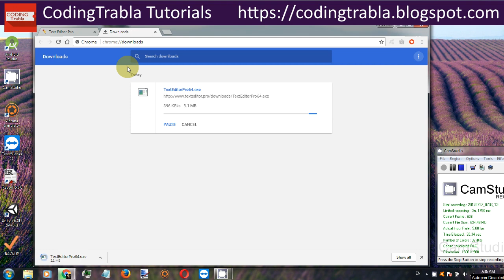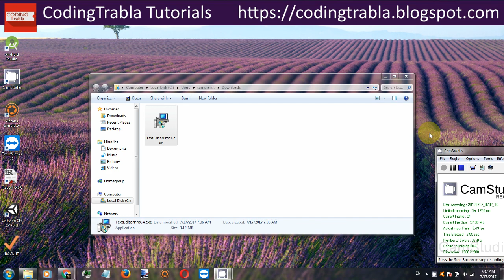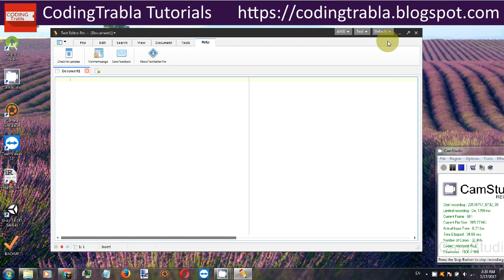Install Text Editor Pro 1.4.5 on Windows 7 x64 byAO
Install Text Editor Pro 1.4.5 on Windows 7 x64

LBRY lbry://@codingtrabla